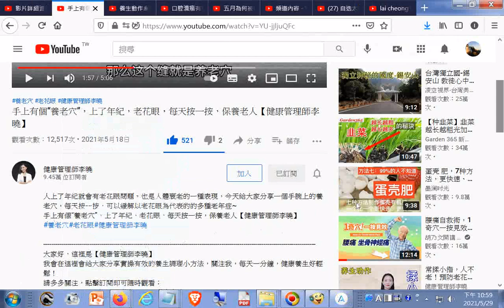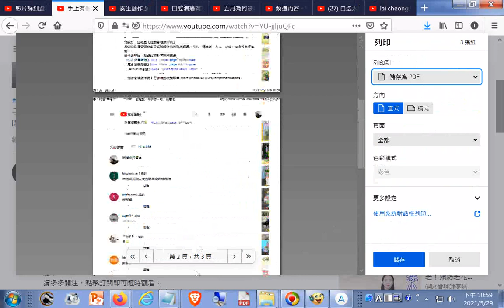手上有個“養老穴”，上了年紀，老花眼，每天按一按，保養老人【健康管理師李曉】 另有談#口腔潰瘍有妙方，找準4穴不求人，口腔黏膜快癒合，嘴巴不痛了【健康管理師李曉】提到胃火、肝火、濕熱蘊藉、心火造成的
胃火、     肝火、              濕熱蘊藉、     心火造成的潰瘍，
位置各在嘴巴周圍、嘴唇裡面、         舌下、          舌面，
      各按商陽穴、  關沖穴、            委中穴、        少沖穴，
各在食指指甲內側、無名指指甲下沿外側轉角點、腿窩橫紋中點、無名指指甲下沿內側